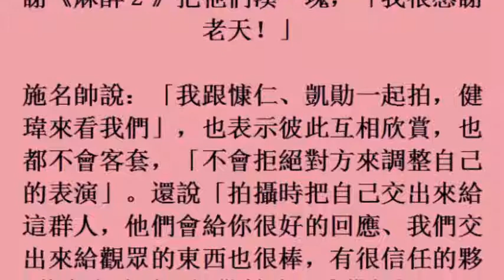影／合體莊凱勛、吳慷仁 施名帥：對他們不用客套